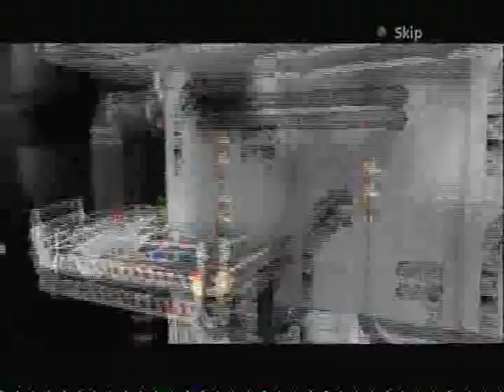De Blob 2 Playthrough (8) - "Incendiary House of Fun!"